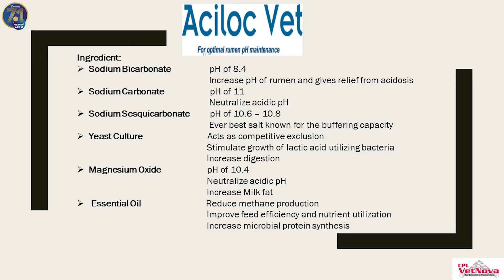ज्यादा दूध देने वाली गाय का दूध कैसे बढ़ाएं | High Milk Producing Cow Feeding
इस वीडियो में मैं आपको बताऊंगा ज्यादा दूध देने वाली गाय का दूध कैसे बढ़ाएं | High Milk Producing Cow Feeding ।

**Tags**